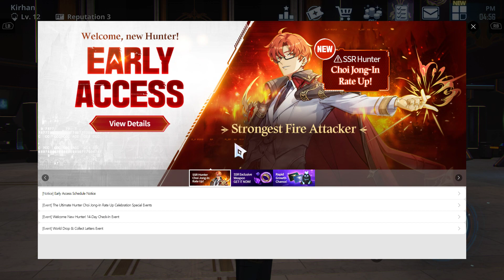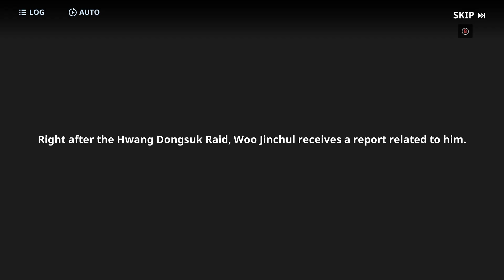SOLO LEVELING ARISE EARLY ACCESS PLAYTHROUGH NO COMMENTARY PART 3 (Chapter 4)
Solo Leveling Arise Early Access Playthrough Played on PC without Commentary Part 3

Sorry the game is lagging sometimes or get stuck. This game is still in early access.